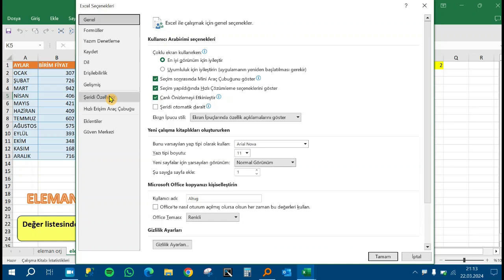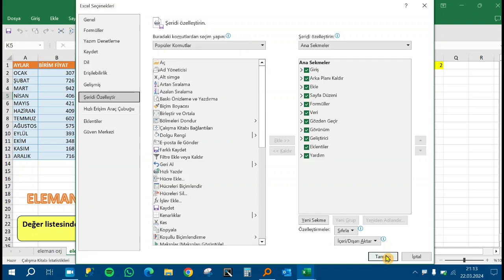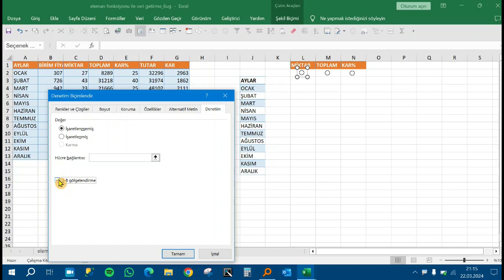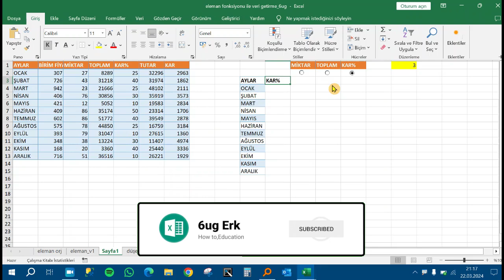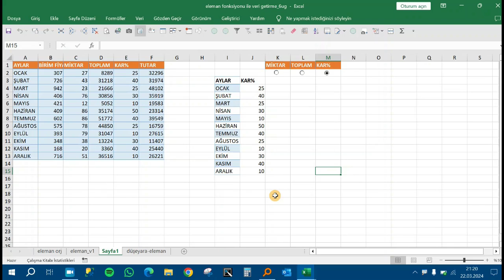✅Excel'de Eleman(choose) fonksiyonu ve seçenek düğmesi(optionbutton) ile veri getirme